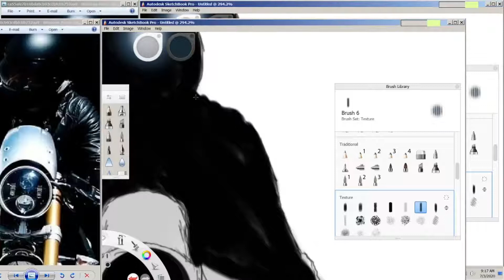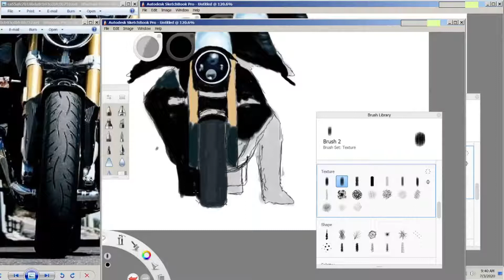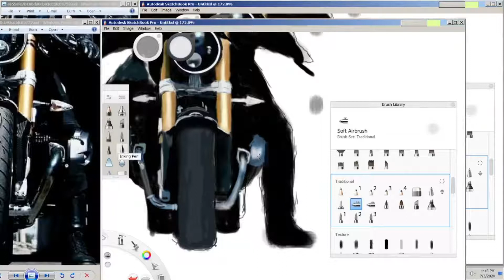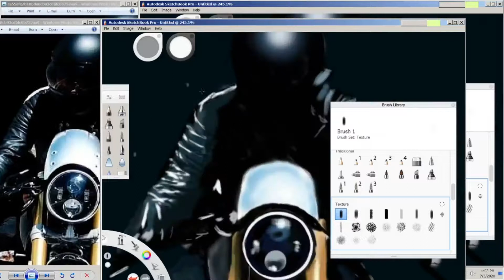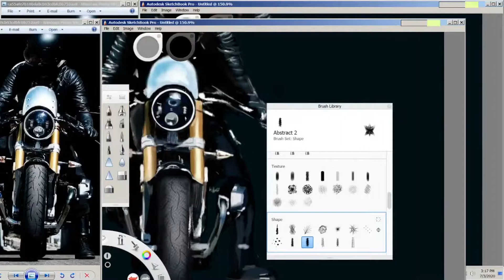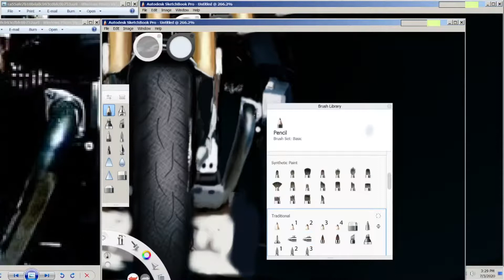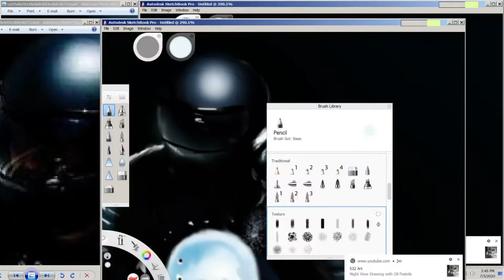BMW Bike Digital Painting | Digital Drawing | Speedart | Autodesk SketchBook | by Ibrahim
BMW Bike Digital Drawing Autodesk SketchBook | by Ibrahim
BMW Bike Digital Speedart  Autodesk SketchBook | by Ibrahim